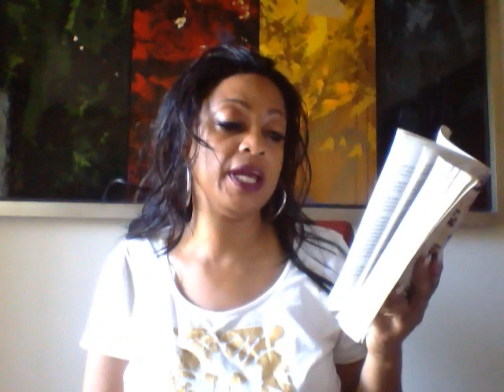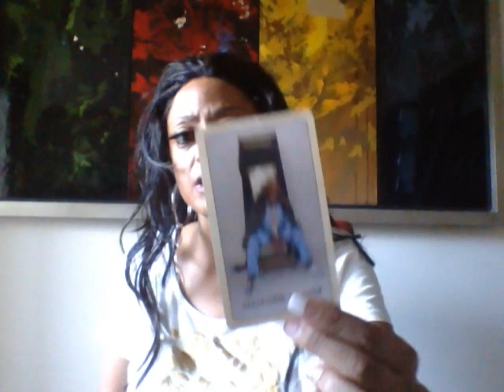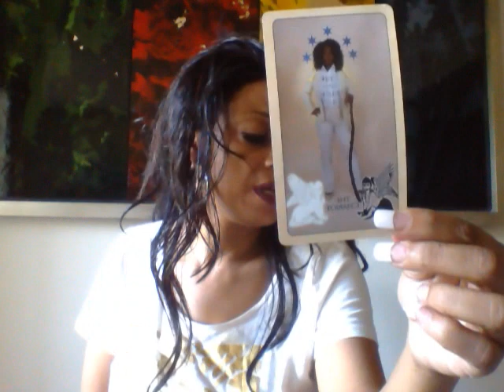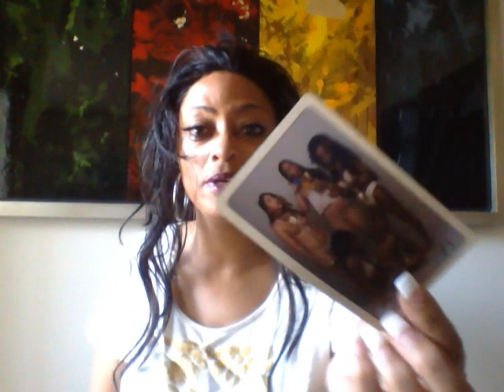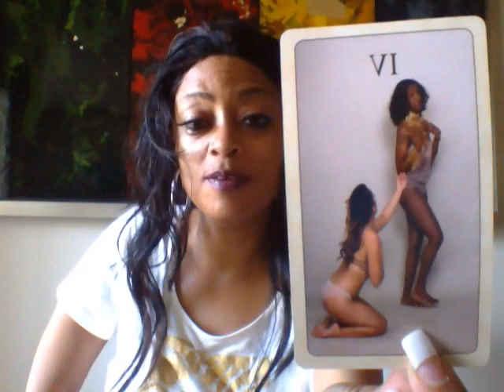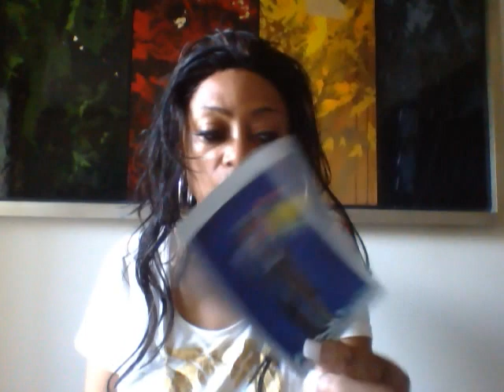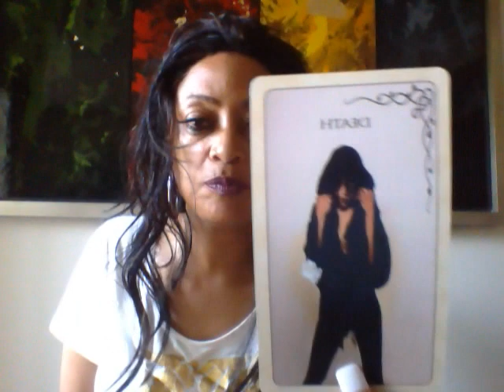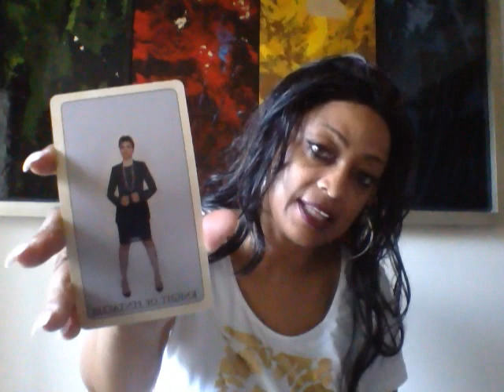SCORPIO ♏ 3RD PARTY SITUATIONS & NEW LOVE Dec. 2017